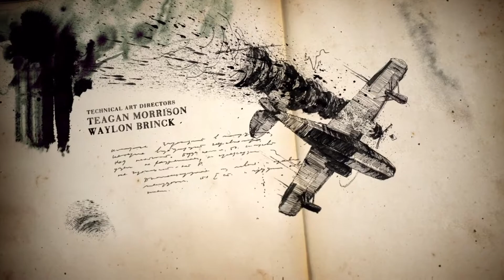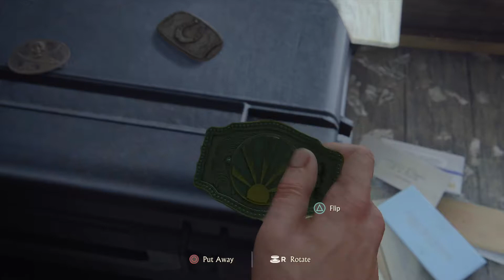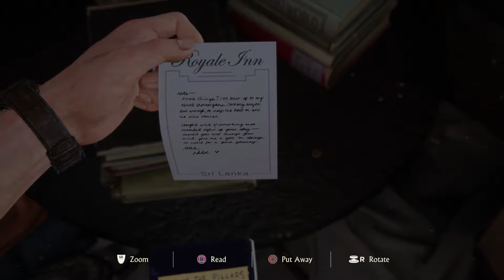Uncharted 4: A Thief’s End : being a scuba diver(and escaping prison)